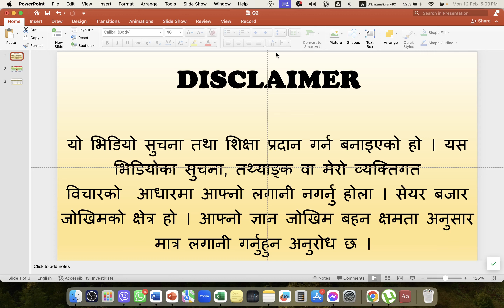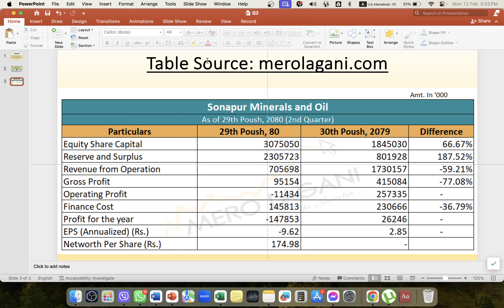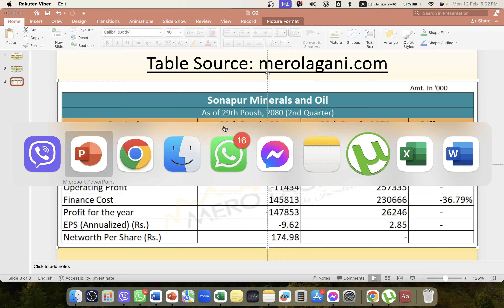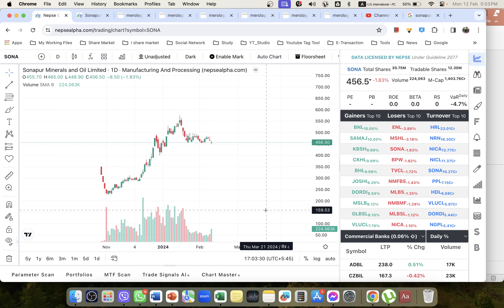Q2_80_81 | Sonapur Minerals & Oil Fundamental and Technical Analysis by Ram Hari Nepal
sharemarket interview
sharemarket suggestion
sharemarket analysis
arthasansar talk
arthasansar interview
sharemarket analysis
Nepse
Nepal Stock Exchange
Sebon